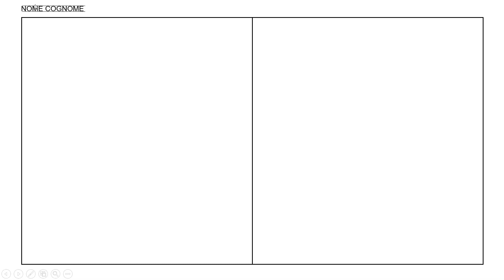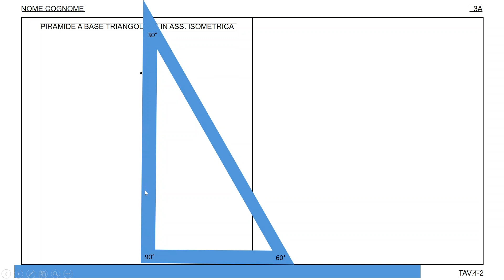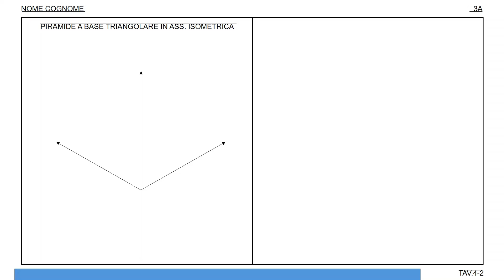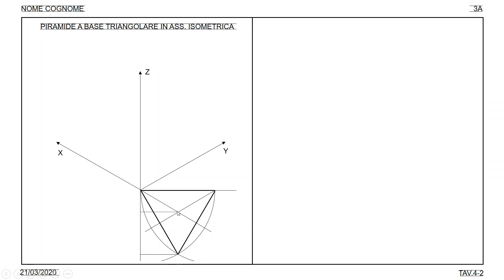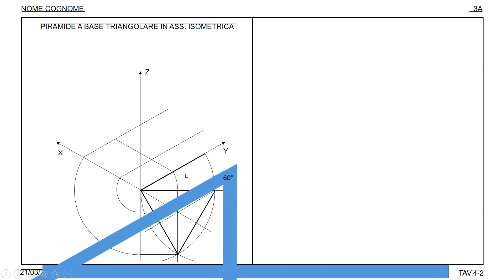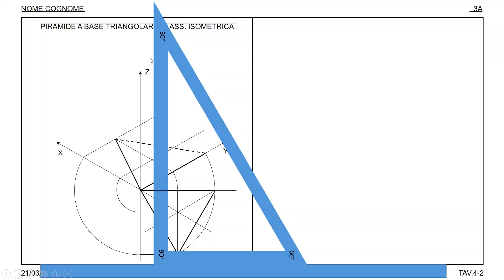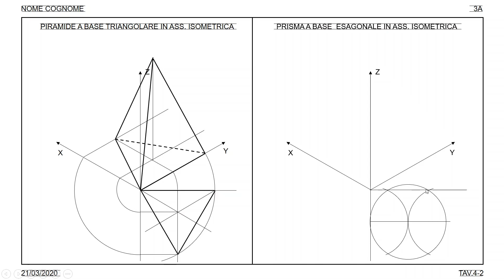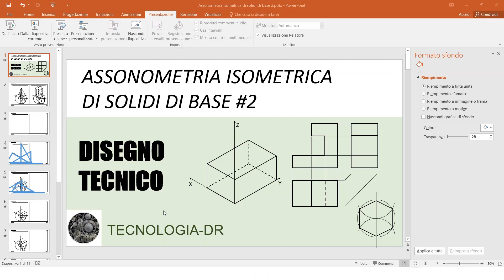Assonometria isometrica di solidi di base 2 (piramide a base triangolare e prisma a base esagonale)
Breve video in cui si riportano i passaggi per il tracciamento in assonometria isometrica di una piramide a base triangolare e di un prisma a base esagonale.